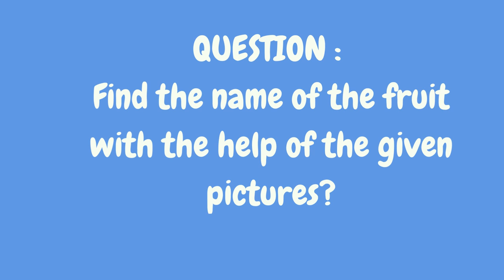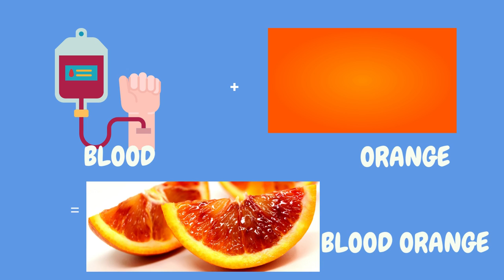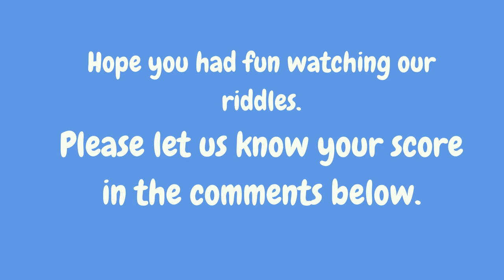Find the fruit name from these pictures? Picture Riddles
In this video, we discussed about Pictures where someone have to find the Fruit name.. These gives fun. These brain exercises can help in brain sharpening skills and improves visual thinking .

Similar Searches:
How to sharp brain
Education questions
Picture Riddles
Fruit names
Compound words from pictures
What are the Compound words
Give me examples of compound words
Find out fruit name from pictures
Guess fruit name from pictures
Fruit Names from pictures